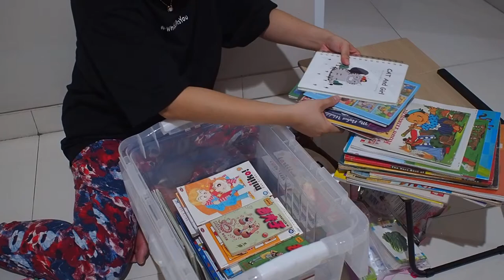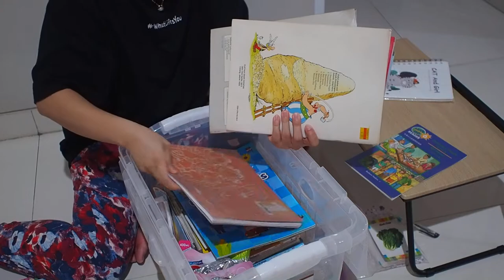Decluttering my komik collection "kasih ponakan + container"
Pas bersih2 gudang nemu komik2 koleksi lama, sepertinya sudah waktunya g baypass ke keponakan kebetulan lagi dateng maen, saya kasi aja berikut dengan container yang sengaja  beli di Ace hardware daripada kasi di dus nanti yang ada ditaro di gudang lagi kaga dibaca, kalau container kan bisa dtaro di kamar, lumayan ngurang2in stok buku di rumah heheh. smua buku masih bagus karena waktu ditaro di dus 6 taon yang lalu saat pindahan, saya kasih silica gel banyak2 jadi ngak rayapan paling debuan doank tinggal dilap pake tisu basah bersih lagi.